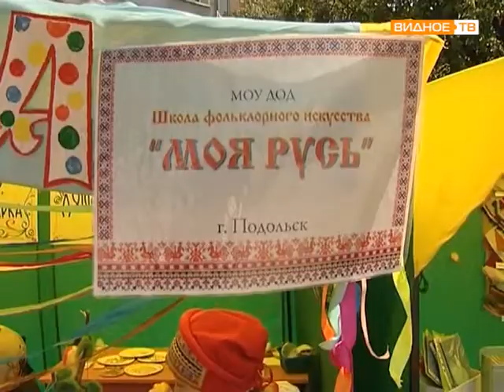День славянской письменности и культуры